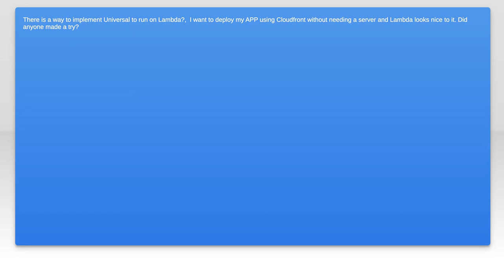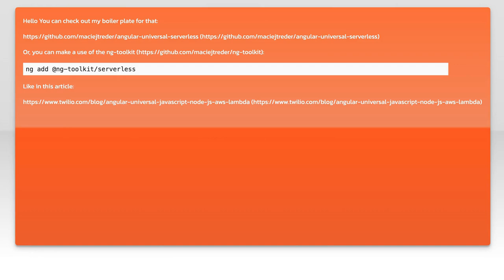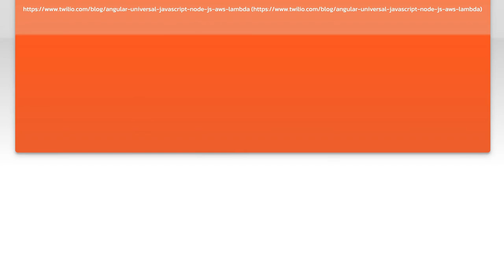Angular 4 Universal on AWS Lambda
angular: Angular 4 Universal on AWS Lambda

Related to: angular, aws-lambda, angular-universal